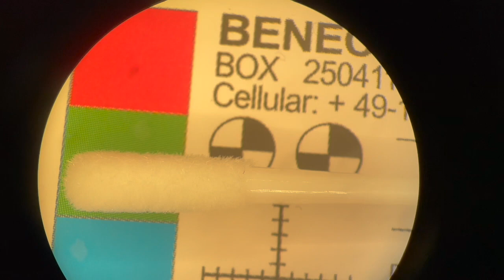Morgellonen, Nanoroboter und Fasern auf Corona-Masken und -Stäbchen 🔬 Der Labor-Test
Labor-Test mit Abrieb-Stäbchen für Corona-Tests 🧫 Seid live im Labor und beim Vorgespräch dabei 🔬 Herzlich Euer: Kriminalbiologe und Sachverständiger für biologische Spuren Dr. Mark Benecke 👩🏻‍🔬